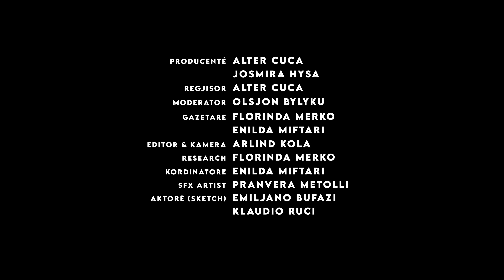Roped with Olsi — Episode 07 — Shqipe Hysenaj gjen burrë!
Sekretet e "Përputhen", me kë do të flinte Shqipja dhe partneri që gjeti në 'Roped with Olsi'.

Credits:
Producentë: Alter CUCA, Josmira HYSA
Regjisor: Alter CUCA
Moderator: Olsjon BYLYKU
Gazetar: Florinda MERKO, Enilda MIFTARI
Editing & Camera: Arlind KOLA
Research: Florinda MERKO
Koordinatore: Enilda MIFTARI
SFX Artist: Pranvera METOLLI
Aktorë (Sketch): Emiljano BUFAZI, Klaudio RUÇI
Design: Glen BAKU
Marketing: Fabjola BELEGU
Menaxhere Sociale: Vada DURO
Asistentë: Borana DURO, Hasan KOLLESHI, Mario METOLLI
Pjesëmarrës Tinder: Maren HOXHA, Marjo NURAJ, Ardiol KRASNIQI, Xhemil ALLABEJ, Afrim KOCI, Majvjen KAMBERI, Jurgen LIKA

Chapters:
00:00 Teaser
00:23 Monologu Intro
01:48 Prezantohet Shqipe Hysenaj
22:14 O Shefi! (sketch #001)
24:01 Tinder (Act II)
44:51 Një rastësi (sketch #002)
49:39 Personazhet (Act III)
56:32 Outro

"Roped with Olsi" është një show që vjen për ju cdo të mërkurë. Mund ta ndiqni në YouTube dhe në faqen tonë të internetit, roped.al. Cdo të mërkurë ndjekësit mund të presin: komedi, satirë, intervista pikante, njerëz të famshëm, sketche, lojëra dhe video gazmore nga prapaskenat e xhirimeve.